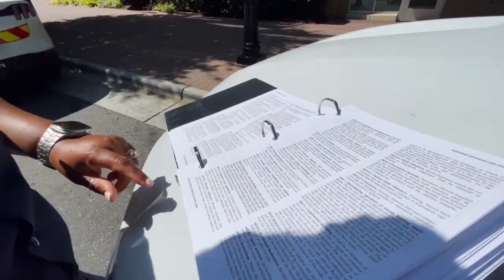Charlotte Fire Inspector Career Opportunity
Join Our Team! Are you passionate about fire safety and eager to make a difference in your community? The Charlotte Fire Department is looking for dedicated individuals to join our team as Fire Inspectors!

Key Highlights:

Competitive Salary: Earn a starting salary of $66,060 to $71,096, depending on qualifications. Eligible for 6% pay increase from posted starting salary by January 2024.

Secondary Employment Opportunities: Enjoy additional income with secondary employment opportunities, paying between $42 to $63 per hour.

Comprehensive Benefits: We offer a comprehensive benefits package, including a state retirement pension plan to secure your future.

Take Home Vehicle: All inspectors are provided with a take home vehicle.

Educational Reimbursement: Invest in your professional growth with our educational reimbursement program.

Innovative Department: Be part of an innovative department serving a large metropolitan area, where every day presents new challenges and opportunities.

Advancement Opportunities: Your career with us is not stagnant; we offer various advancement opportunities to help you reach your career goals.

Join a dynamic team within a rapidly expanding Fire Marshal's Office.

Join us in making Charlotte a safer place to live and work. Apply today!